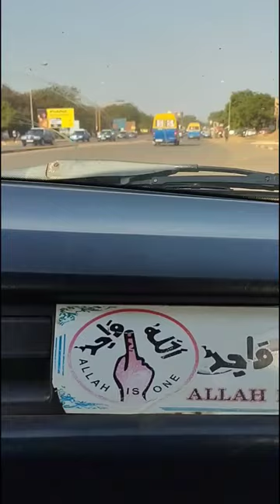meios de transportes na Guiné-Bissau